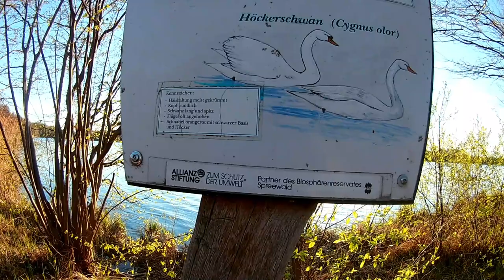Paddeltour im Unterspreewald - abgesoffen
Kleine Paddeltour im Unter spreewald
und zum Flohmarkt in Lübben

Musik